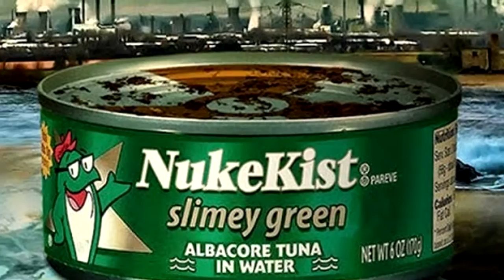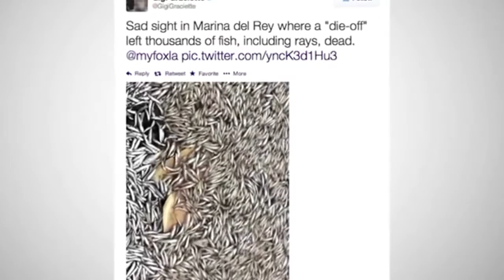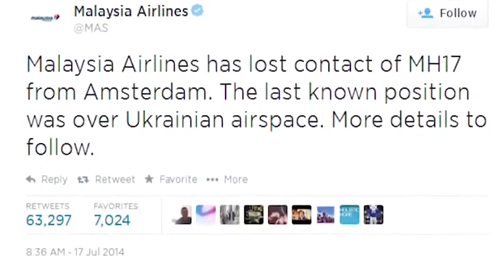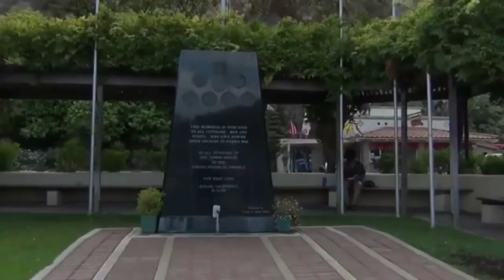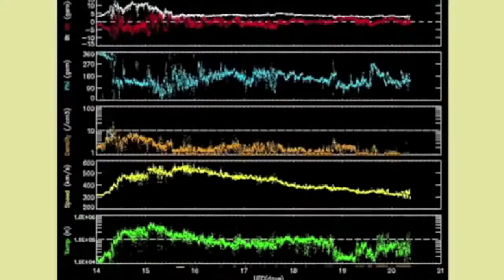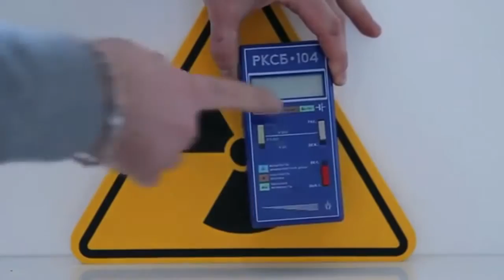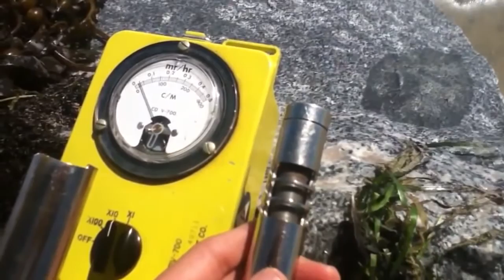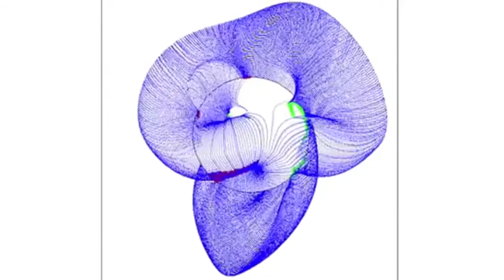Jeff Rense & Yoichi Shimatsu - Fukushima Radiation Now on West Coast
Clip from July 28, 2014 - guest Yoichi Shimatsu on the Jeff Rense Program.